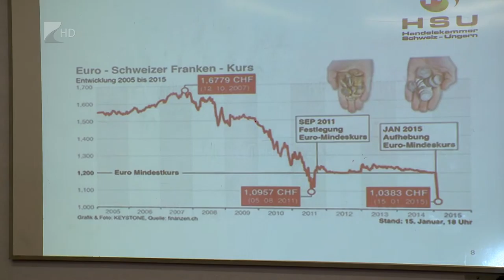Piacra lépés Svájcban - Kölcsey Tv